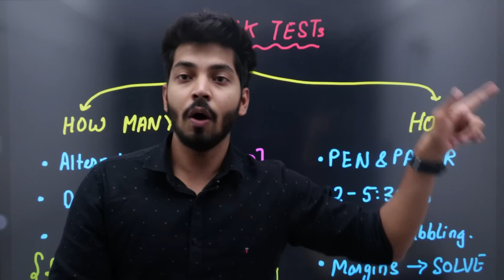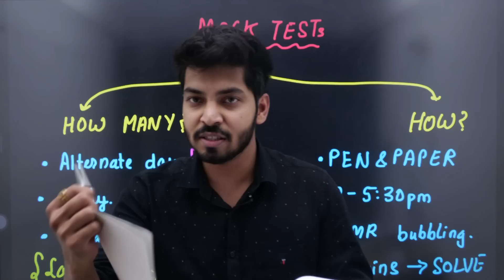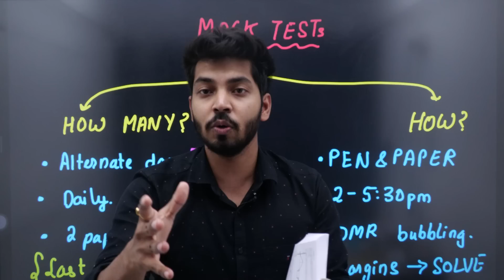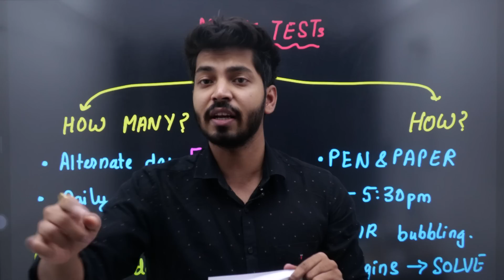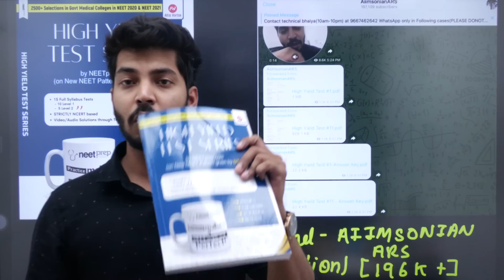How many Mock Tests to SOLVE before 17th JULY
Flipkart link to High yield Test series :-

UPDATE:-Guys, we are trying to fix STOCK issue of HYTS book on Flipkart.

Link to video on How to use TELEGRAM BOT for Audio/VideI Solutions to High Yield Test Series